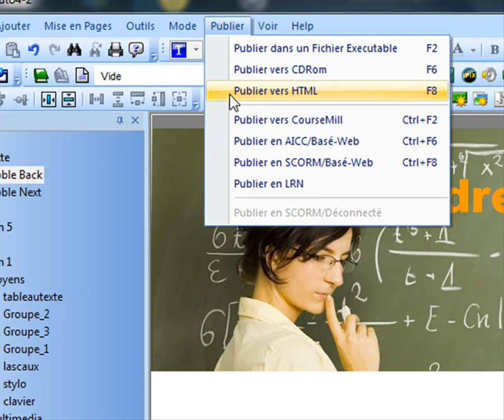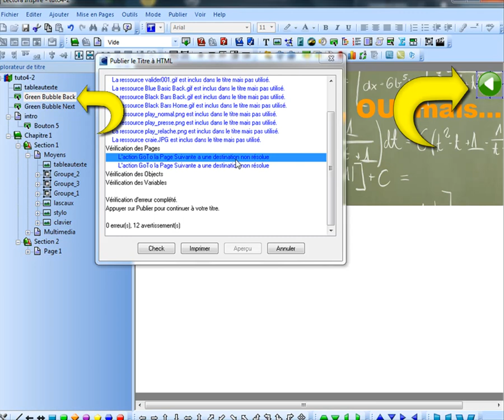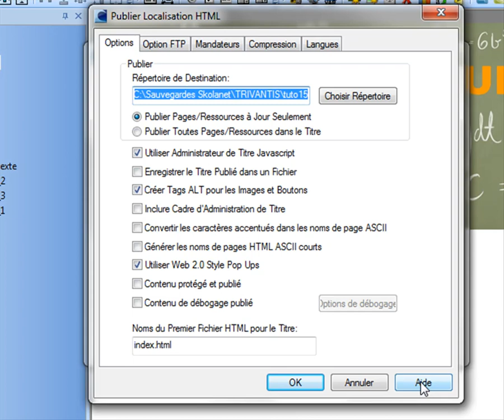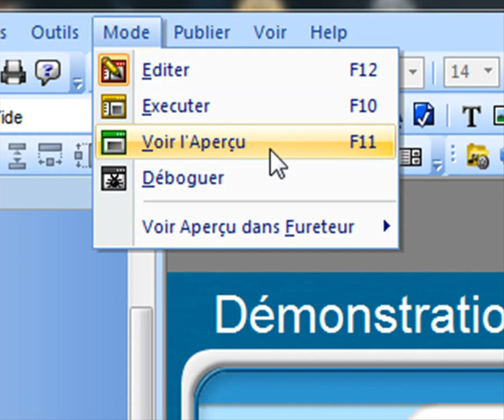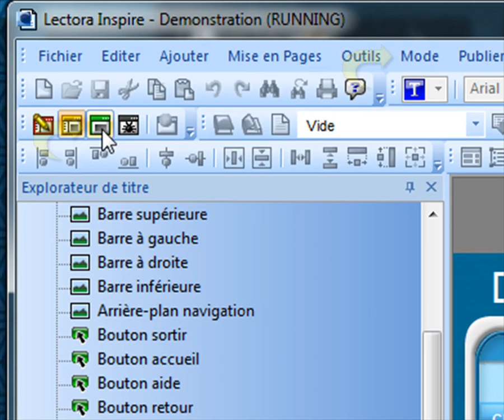Tutoriel Trivantis Lectora 16 : La publication